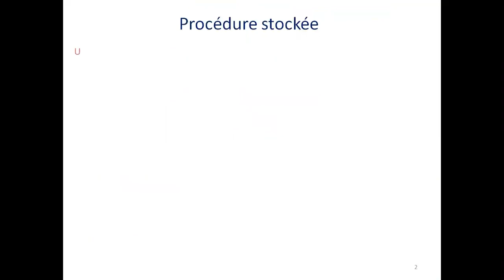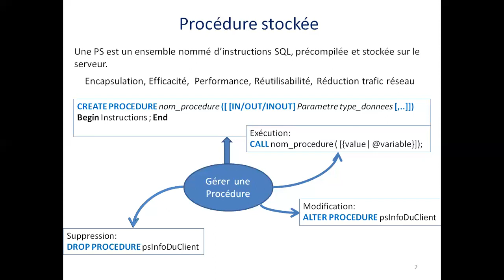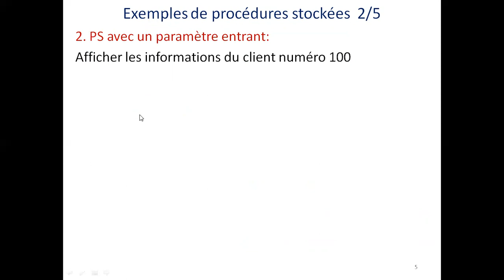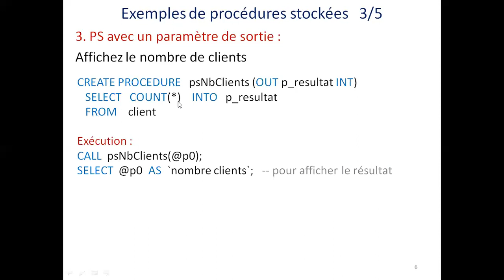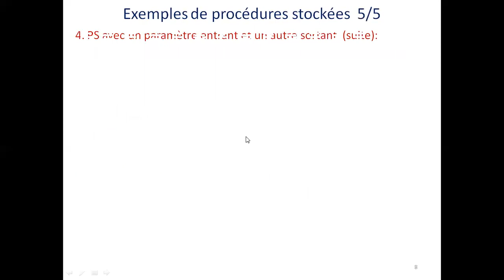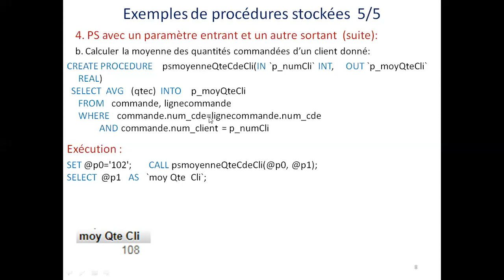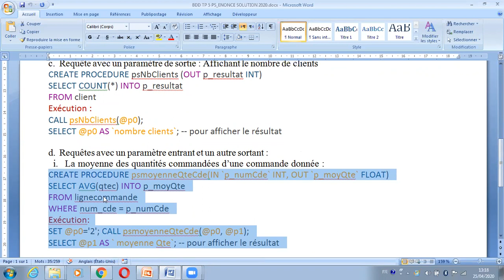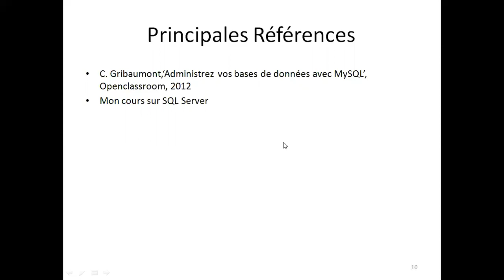Bases de données Procédures Stockées avec MySQL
Dr MECHERI K. Cours et TP sur les PS avec MySQL